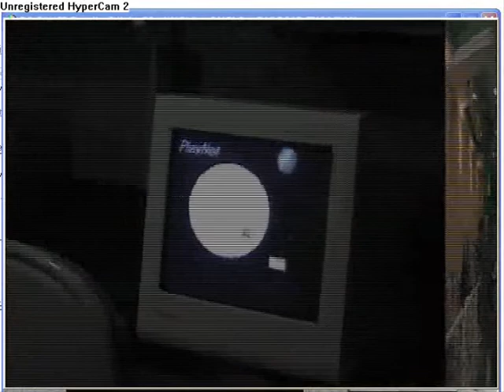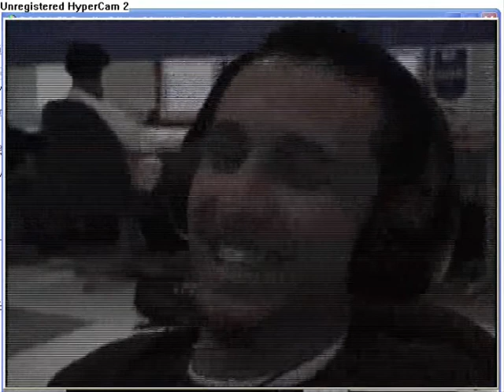Gamestar PC Gamer Edição 39 - Maskavo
Um vídeo, encontrado na edição 39 do ano 2000 da revista PC Gamer, (CD Expert) onde os redatores da revista desafiam a banda Maskavo para um jogo multiplayer.

Bons tempos, traz boas lembranças e nostalgia. Queria ter jogado com eles.